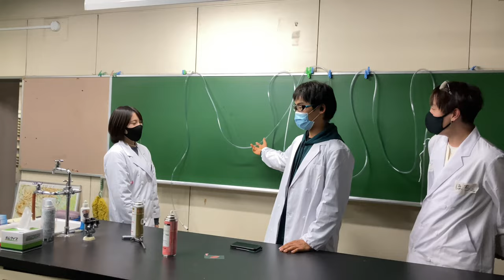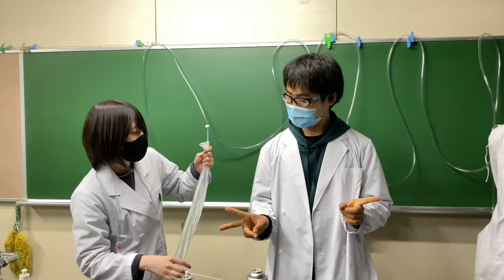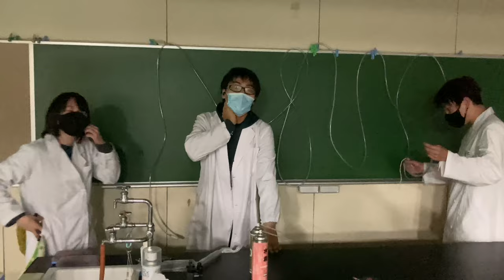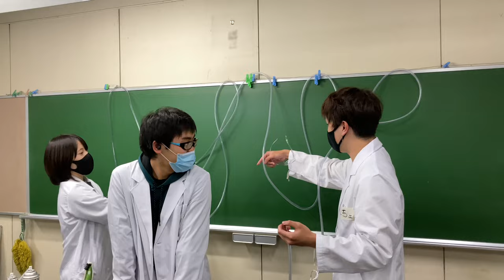光るビニールチューブ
水素と酸素をビニールチューブに封入、スパークさせて反応させる！学生(VCP:ビジュアルコンテンツプロデュース班)によるちょこっとレクチャー＆ヨタ話。詳細→